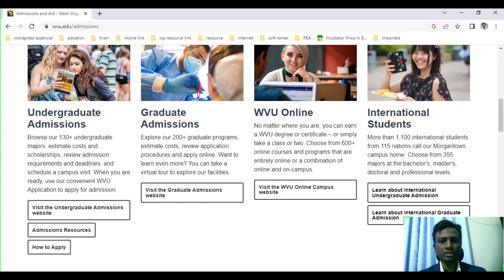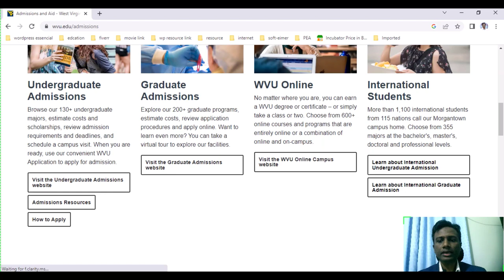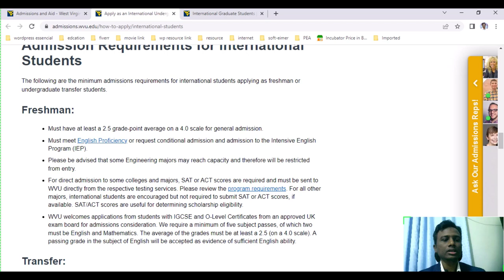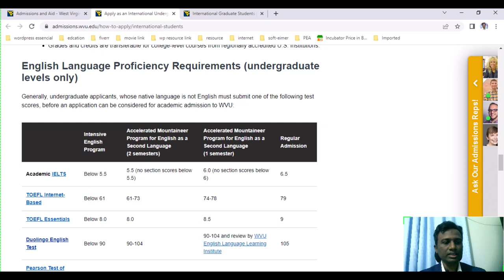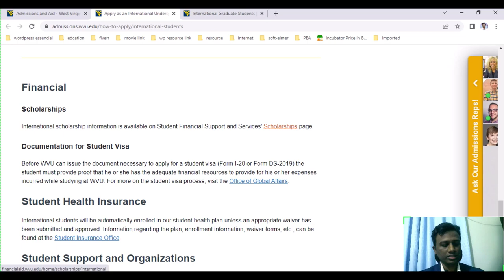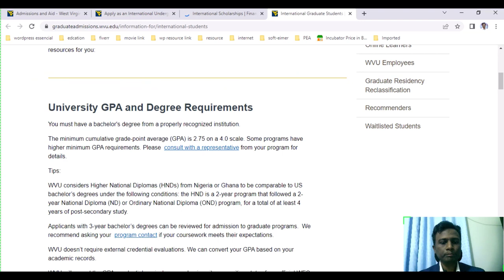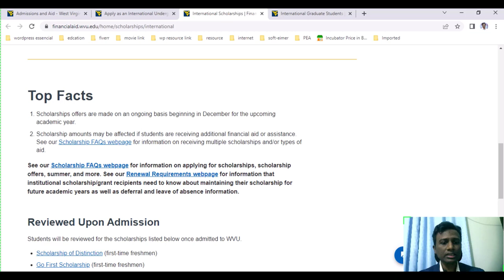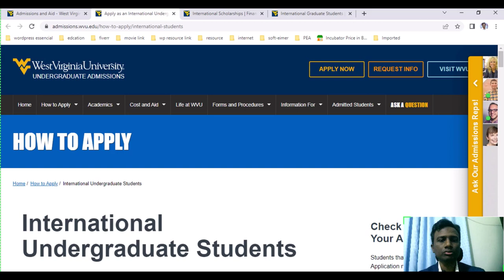West Virginia University, Morgantown Review for International Student Admission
West Virginia university founded on1867 and world ranking is 616.